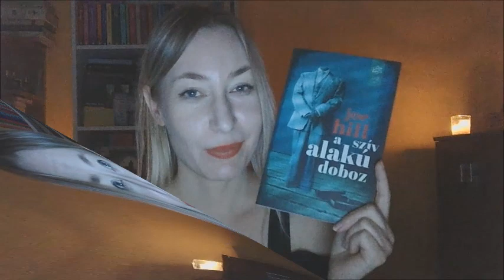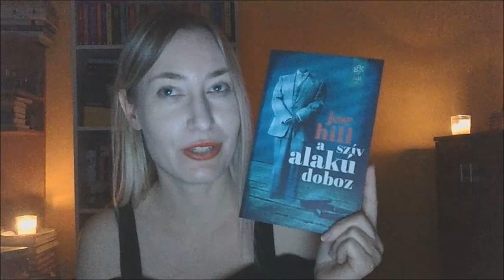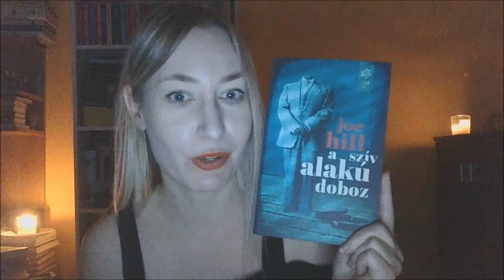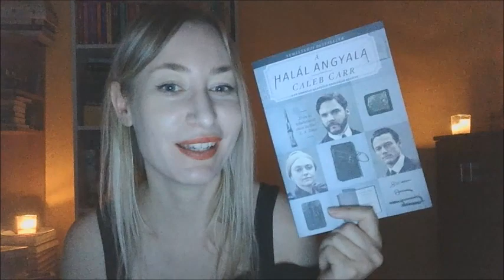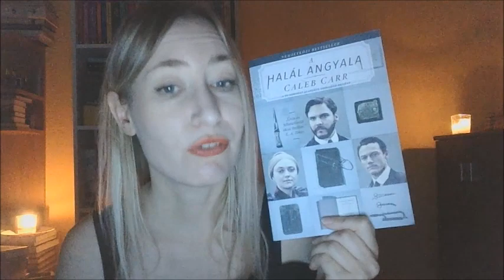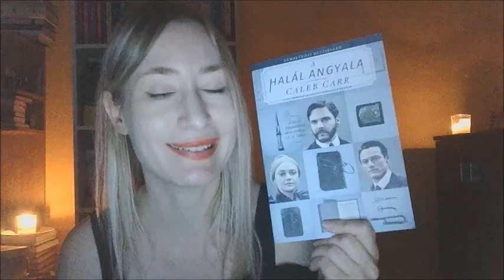Stephen King és más hátborzongatók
A Bram Stokerről elnevezett díj kapcsán felfegyeltem néhány számomra izgalmas, leginkább pszichológiai horror regényre.